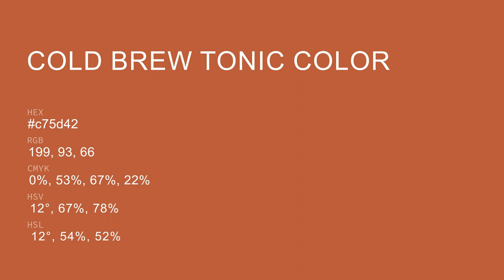Cold Brew Tonic color c75d42 hex Cool Orange color c75d42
What color is Cold Brew Tonic ? c75d42 hex, Cool Orange color c75d42

Hex c75d42 Color Code is also known as Cold Brew Tonic color

Hex c75d42 Color code in CMYK color (process color) code model is generated after subtraction of 0% cyan, 53% magenta, 67% yellow, 22% black.